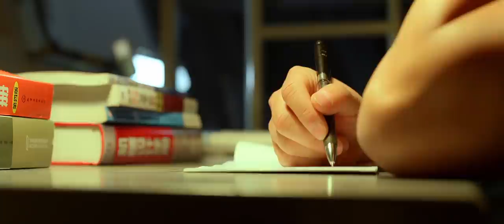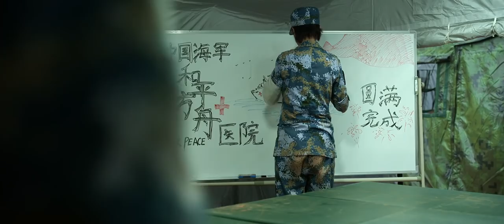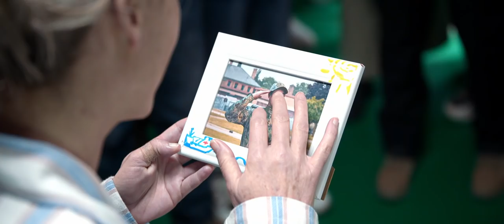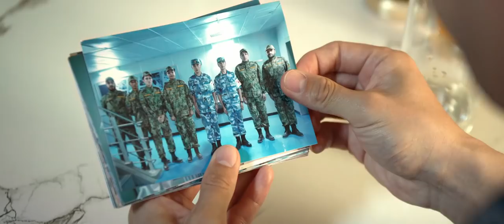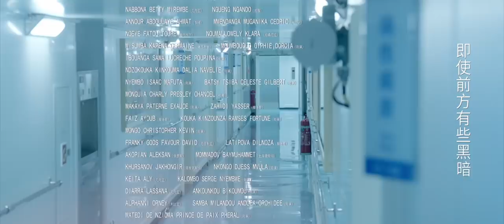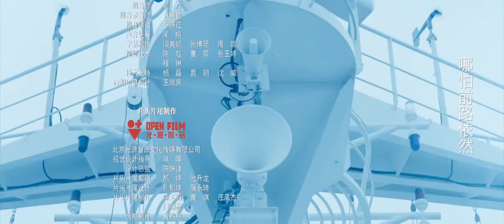ENG SUB【和平之舟 | Ark Peace】EP09 陈坤张天爱演绎海上救援